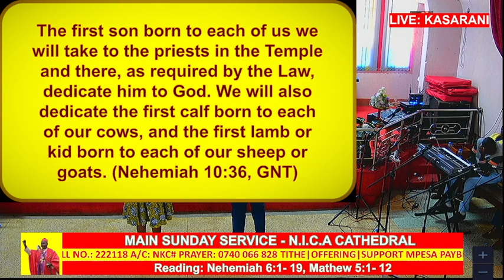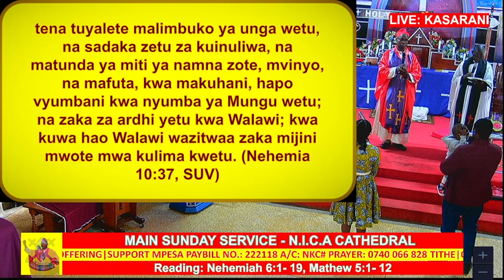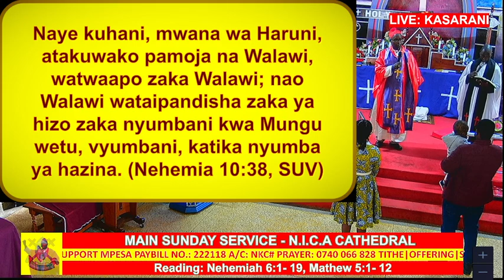Baptism Sacrament of Mr. Patrick's first born child (Liam Muthomi) at NICA Cathedral, Kasarani